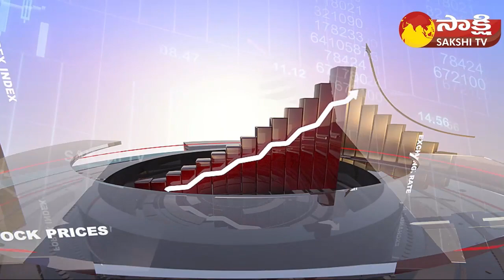Business Briefs | 24-02 -2023 | SENSEX | NIFTY | Sakshi TV Business Analysis